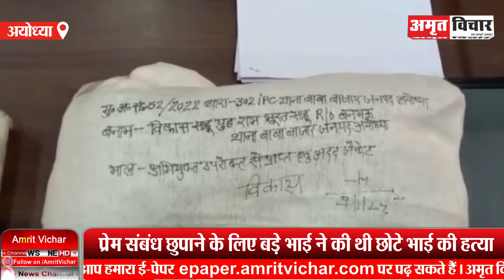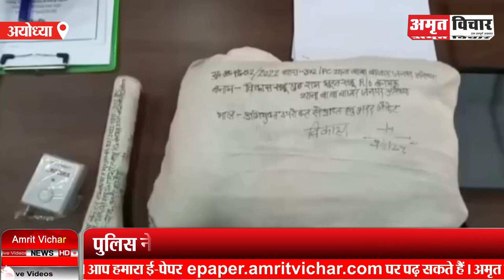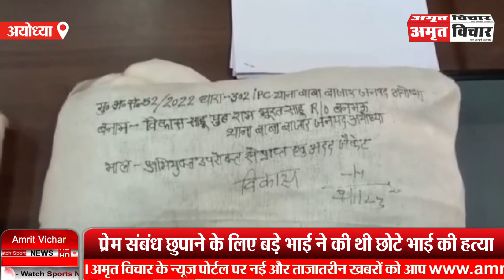अयोध्या: भाई ने किया भाई का कत्ल, पुलिस ने आरोपी को दबोचकर भेजा जेल | Amritvichar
अयोध्या: भाई ने किया भाई का कत्ल, पुलिस ने आरोपी को दबोचकर भेजा जेल